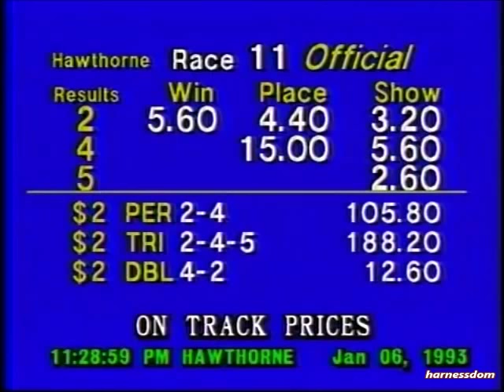1993 Hawthorne Park FANTASTIC FINALE